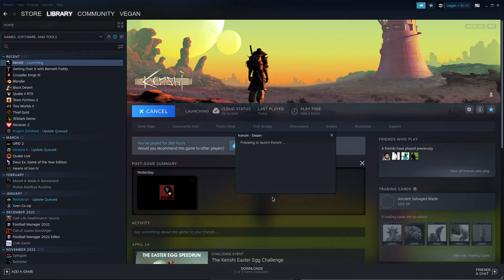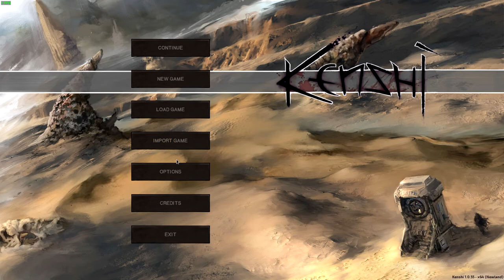kenshi egg speedrun - 12:52 [old]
scorchlander + wooden sandals strategy is faster than the hive worker methinks

timestamps:
7:37 - run starts (previous ones were failed attempts)
11:14 - egg 1
11:50 - egg 2
18:57 - egg 3
20:28 - selling